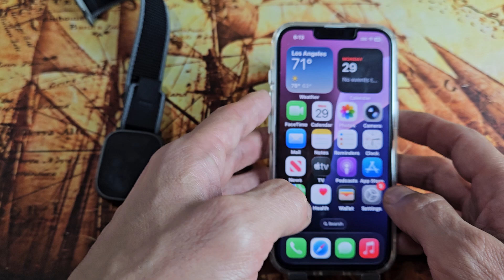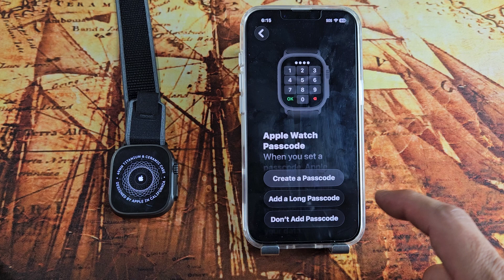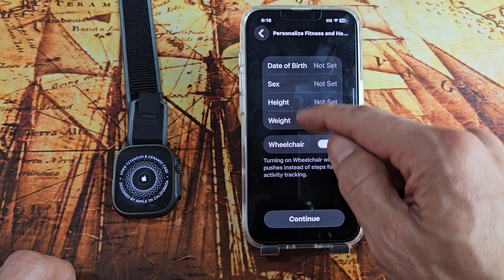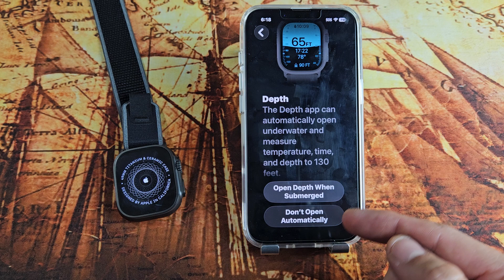Setup 'Apple Watch Ultra 3' (step by step)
I show you how to setup (step by step) the Apple Watch Ultra 3 I hope this helps.

Apple Watch Ultra 3